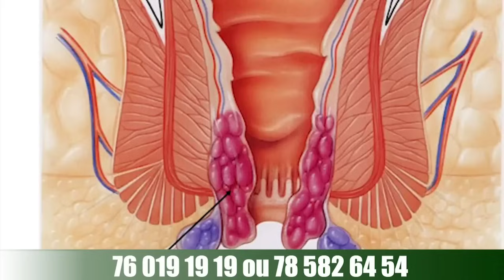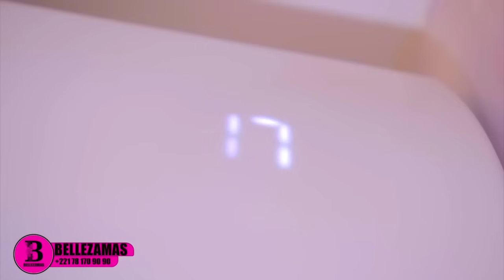🔴€NFIN ADAMO WAKH NA SECRET 🙊 AFFAIRE DE G○RDJIGUENN LA MAMADOU LAMINE DIAO WAKH HISTOIRE BI FINOU..